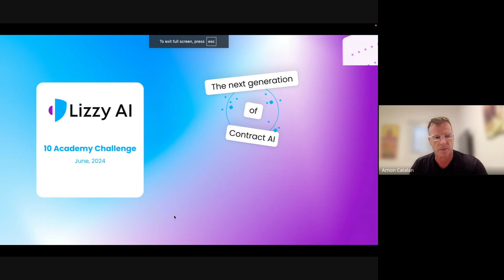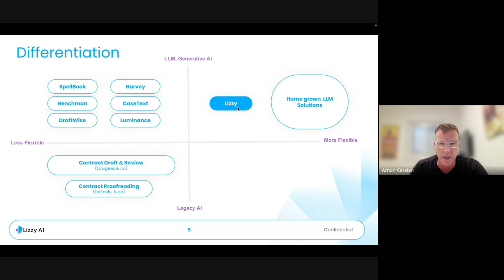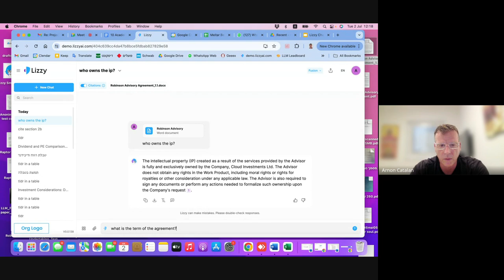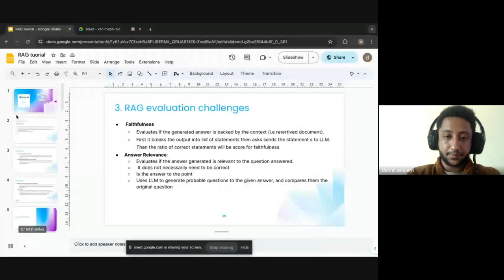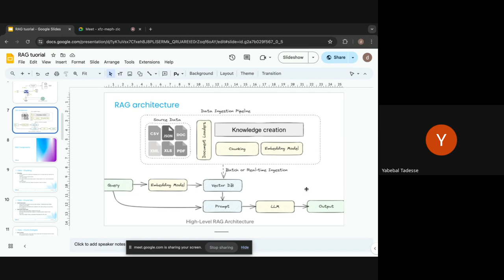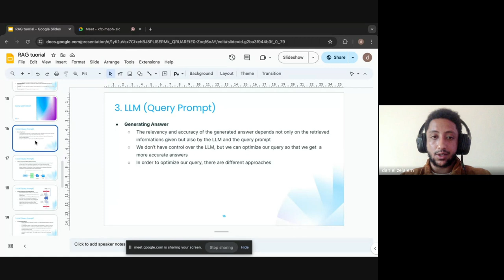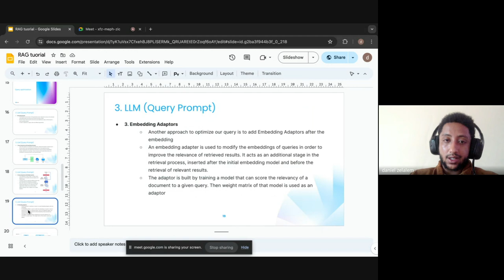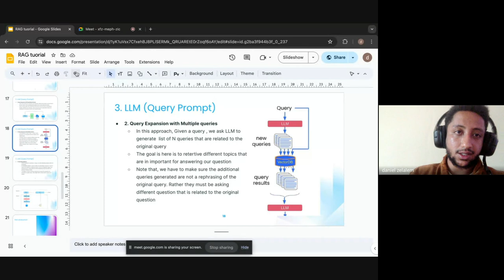Cohort B W11D2, Tutorial 1